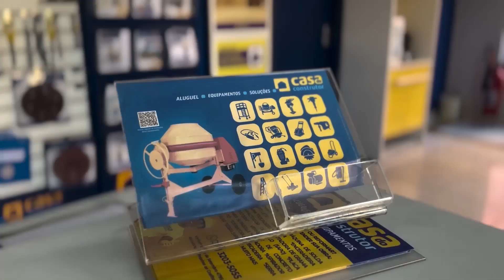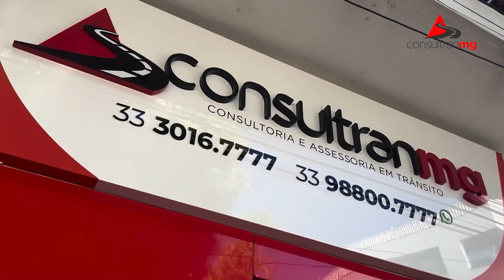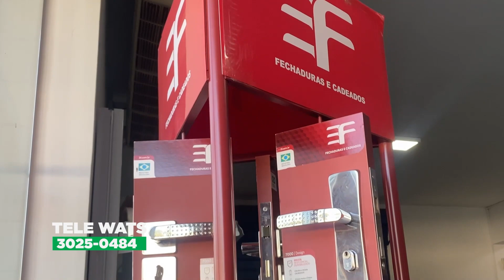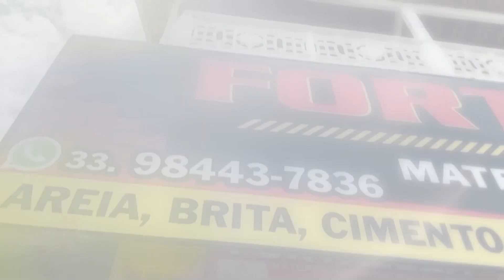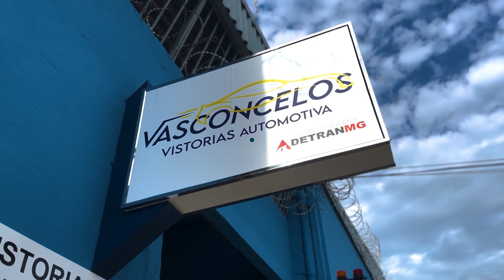PROGAMA TV CAR 08 - 07 - 2024 - SEGUNDA FEIRA